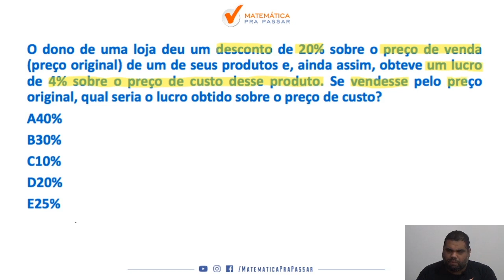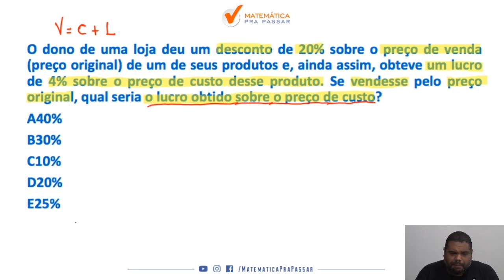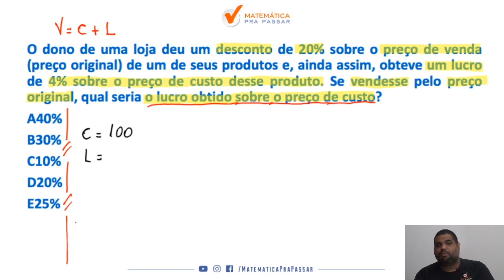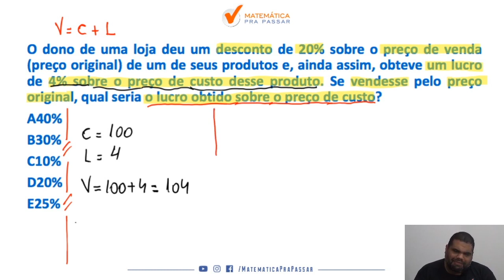Matemática para o Banco do Brasil | Dica 45 | Assista esse Vídeo e Aprenda Porcentagem.